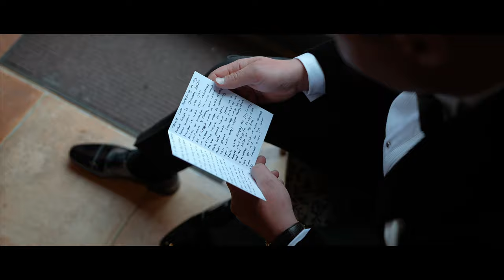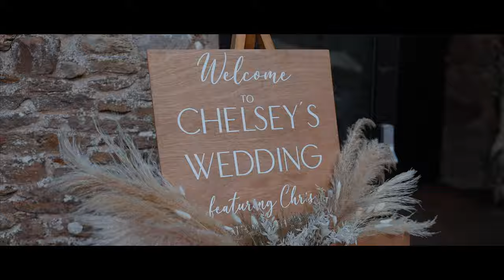Best Bits Film - Mr & Mrs Barkworth at Holesfoot. 30/03/2024